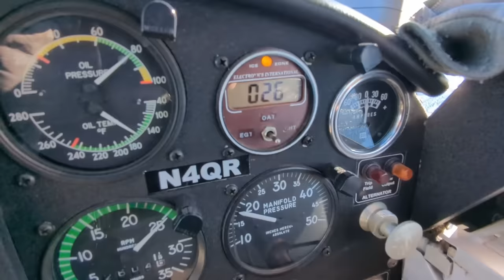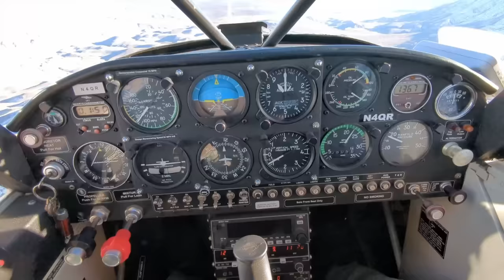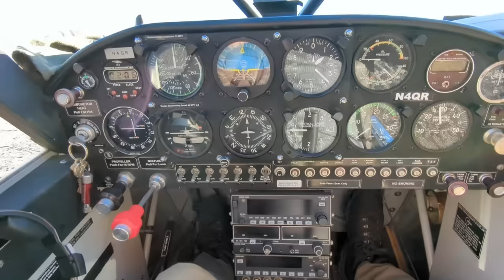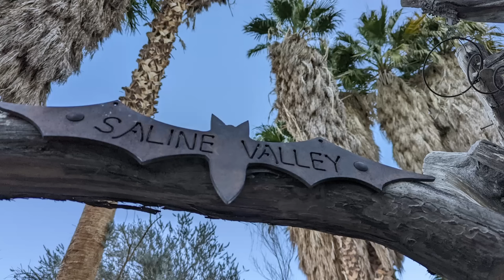Mid Winter Airplane Camping! The 'Chicken Strip' Death Valley Aviat Husky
CREDITS:
F-35 Flyby: Kevin Rupp
F-35 Stills: Dafydd Phillips, Jim Mumaw